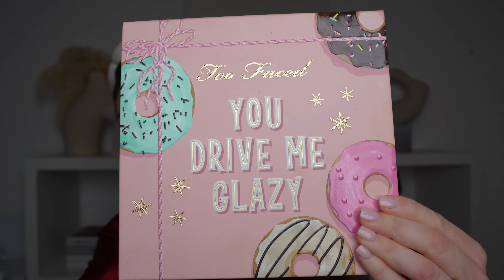Mon Make Up Signature En Moins de 15mn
Liens 💕 :

TEINT
Blush Palette Too Faced - Je ne retrouve plus le lien

YEUX
Demi Faux-cils SHEIN